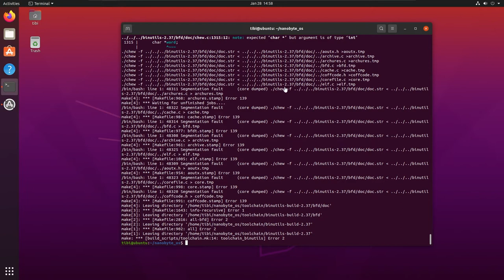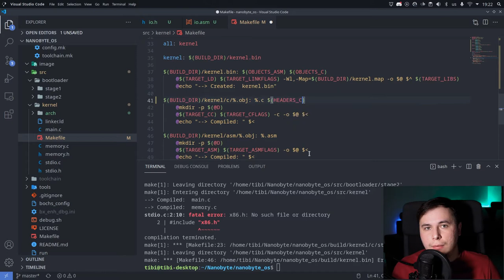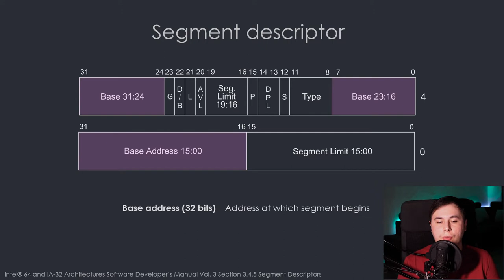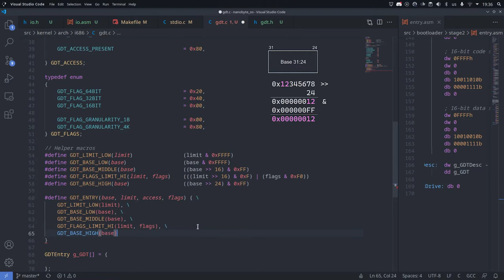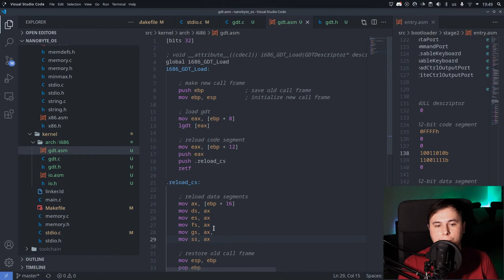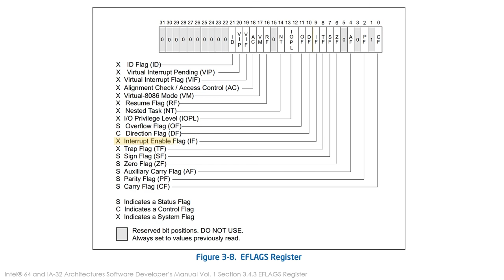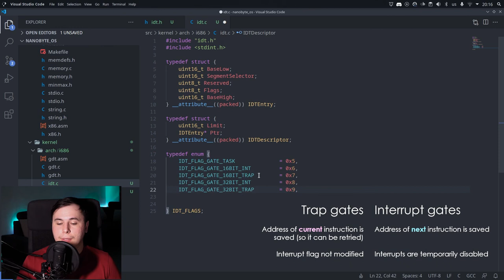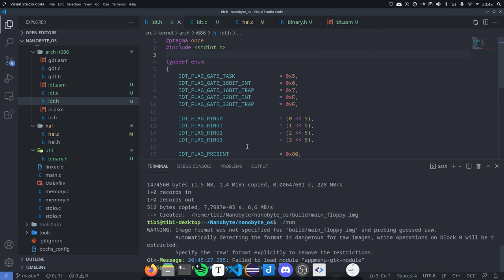Building an OS - 8 - Interrupts, IDT, GDT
Setting up the kernel GDT, and an introduction to interrupts and setting up the IDT.

Chapters:
0:00 Intro
0:44 Fixing build issues
2:50 Fixing printf bug
3:25 Code organization
4:12 Fixing makefile subfolder support
6:48 The GDT
10:54 The GDT implementation
21:18 The HAL and testing
23:40 Interrupts
27:41 The IDT
29:10 The IDT implementation
36:02 Conclusion